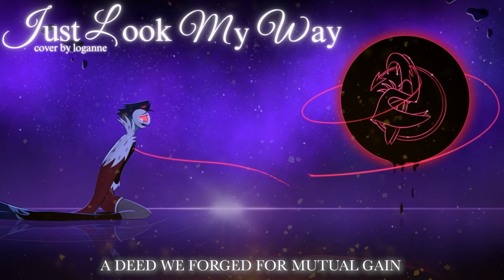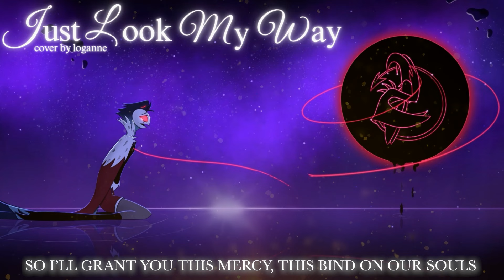【 Loganne 】Just Look My Way Cover ⌜ Helluva Boss ⌟ (Female Ver.)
“Please stay, look my way…”

All of Stolas’ songs are so good and for what reason?? I learned and recorded this song in a couple days and it was so much fun singing it in this key! This is probably one of the more successful key changes I’ve done with a female version of a song haha!

Song: Just Look My Way from Helluva Boss